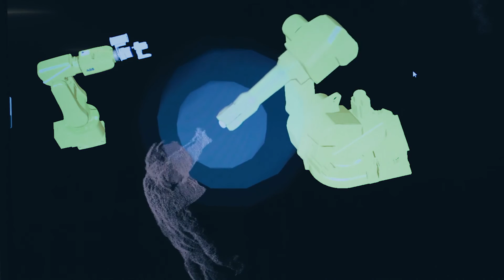Human-Robot Collaboration at KTH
One of many research activities at our laboratory